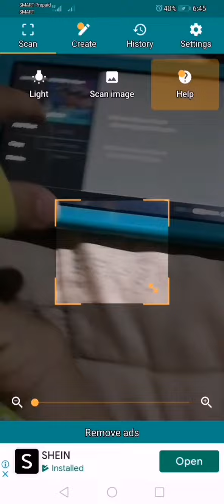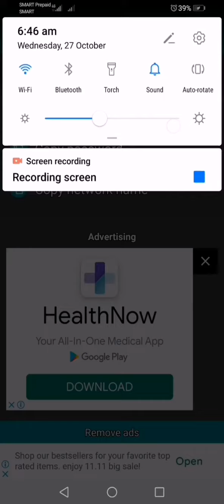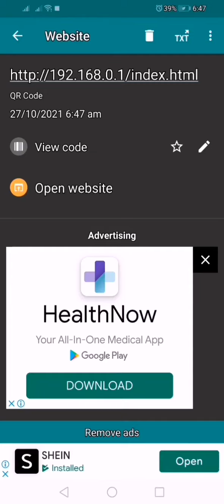how to download pics from your swith